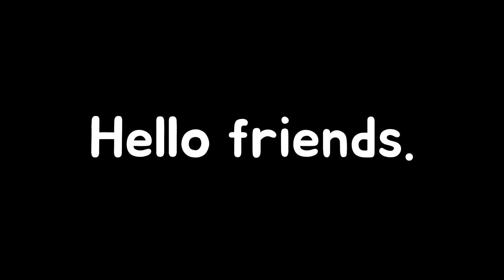(OLD) PINKSTAR IS GONE? (Some info, if you do not know)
Hello guys. sorry for not posting in while.

I had to make a video of this.
please, spread the hashtag.

Discord user! 👻👻👻